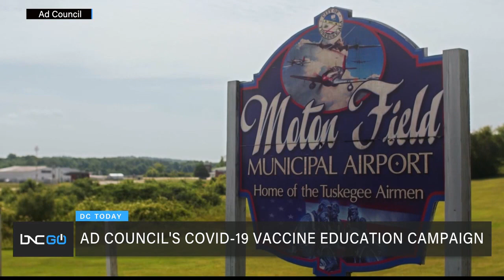Breaking Down the Myth of the Tuskegee Experiment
BNC’s Del Walters sits down with Dr. Reed Tuckson, the former D.C. Commission of Public Health, and the former mayor of Tuskegee, Omar Neal, to discuss myths surrounding the Tuskegee Experiment and how people are using it to justify not getting the vaccine.
Descendants of the Tuskegee Experiment have taken part in a campaign to educate people about the truth of the experiment.
“The tragedy of that Syphilis study was that Black men were denied access to the treatment that would have saved their lives,” Tuckson says. “It makes no sense for Black people today to deny themselves access to the vaccine that will save their lives.”

All this and more on “DC Today”